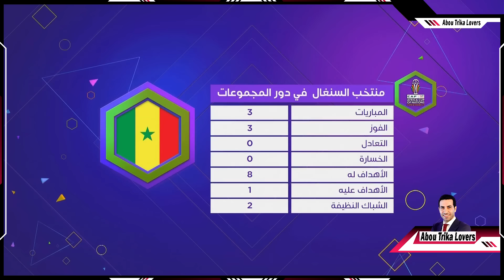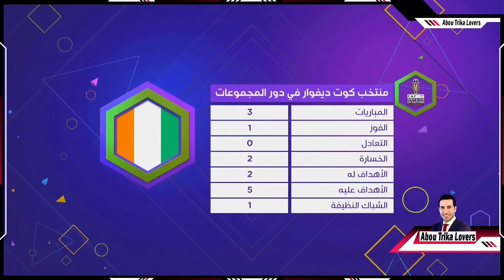التحليل الكامل للماجيكو محمد ابو تريكه لمباراة كوت ديفوار والسنغال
التحليل الكامل للماجيكو محمد أبو تريكة في الاستوديو التحليلي لمباراة كوت ديفوار و السنغال في دور الـ 16 من كأس الامم الافريقية 2023 مع مهند الجالي و رفيق صيفي وتصريحاته قبل المباراة وتوقعه لفوز كوت ديفوار علي السنغال في الاستوديو قبل المباراة وبالفعل انتهاء اللقاء بفوز كوت ديفوار بركلات الترجيح 5-4 بعد التعادل الايجابي بهدف لكل منتخب بعد احتساب الاشواط الاضافية

Côte d'Ivoire vs Senegal
Africa Cup of Nations Côte d'Ivoire 2023
تحليل مباريات اليوم كأس الامم الافريقية
تحليل تريكة اليوم
توقعات تريكة لمباراة كوت ديفوار و السنغل
السنغال وكوت ديفوار .. كوت ديفوار والسنغال
تحليل تريكة اليوم

Abou Trika Lovers
عشاق محمد ابو تريكة
Mohamed Aboutrika